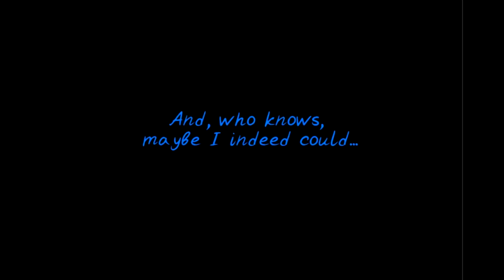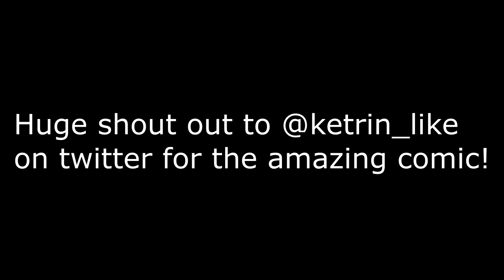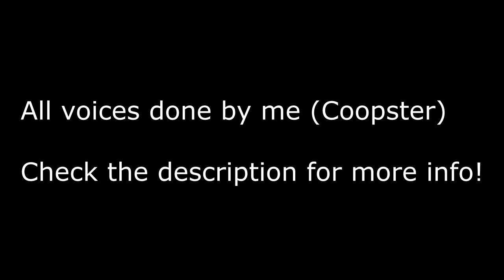Sonic Comic Dub - White Collars - Part 2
Welcome to the very hyped second part of "White Collars" this will be the last of the white collars as I am waiting for more panels/artwork of the story! So this will be on hold until I get enough for a part 3

I still hope as always you enjoy the video!

All music and comic/artwork goes to their owners (info linked below)

VA is all done by me. Hoping to have a bunch of more people join someday!

Thank you so much for reading and watching :)